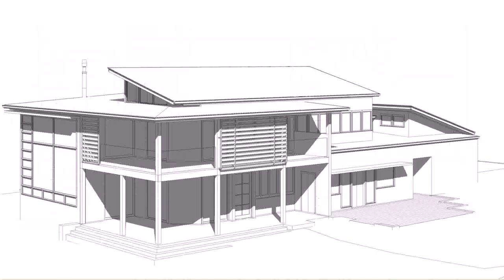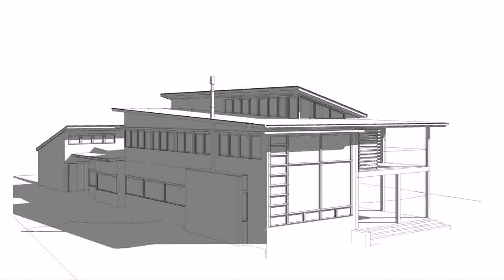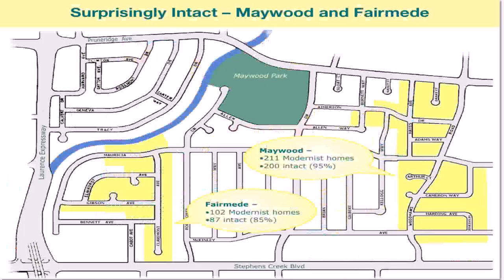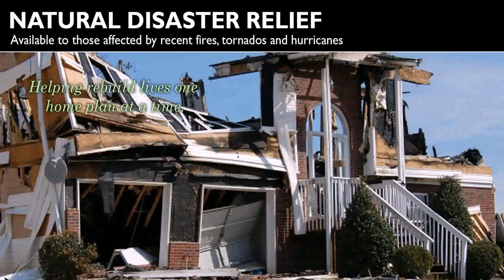House Designs Floor Plans Mackay (see description) (see description)